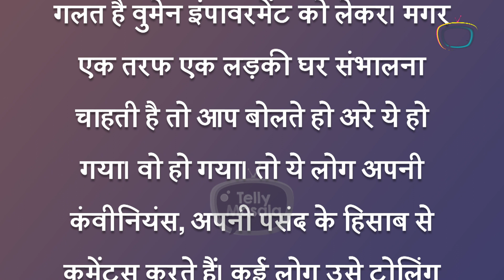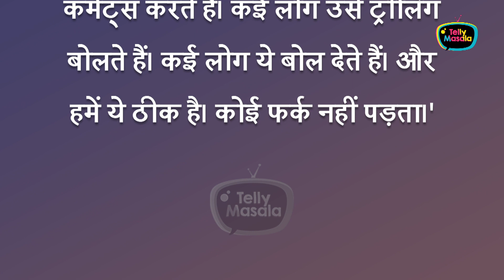Koi Fark Nahi... Shoaib Ibrahim Reacts On Keeping Dipika Kakar Away From Acting Post Wedding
Shoaib Ibrahim reacted on Dipika Kakar's break from acting industry. He said that he don't take what people say about her